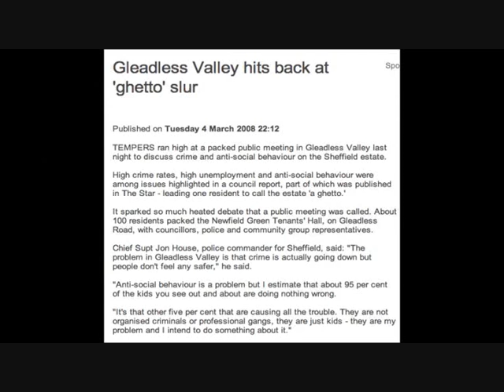Gleadless Valley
A film made by 3rd year architecture students at Sheffield University exploring an overlooked area of the city.

Tony Broomhead has run a number of projects at undergraduate level at the Sheffield School of Architecture that uses film as a starting point for research. Most of these projects have focused around the south of Sheffield and are about understanding people and place.
As a way of introducing the site to students they work in groups to critically analyse both the context and its portrayal on film and in the media.
The aim of the work is to develop an understanding of the site and the people who live there. This phase of the project encourages the use of different approaches to urban analysis and students are able to explore alternative presentation techniques. The resulting films aim to combine the analytical and the personal to tell the story of place.
The students learn to understand how film can mix together a range of media and techniques to both record and influence the design process. Cinematic mapping encourages groups to analyse a given site through the eyes of residents and the resulting 10 minute films establish a theoretical agenda and acts as a starting point for the design work.
This technique is an adaptation of the film workshop methodology and is focused on starting a project with an open mind but quickly establishing clear drivers based on an intimate understanding of place.